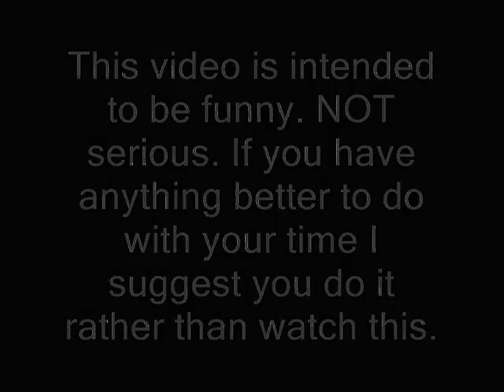can you feel that?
This video is intended to be funny, NOT serious. Special thanks to Elizabeth!!!